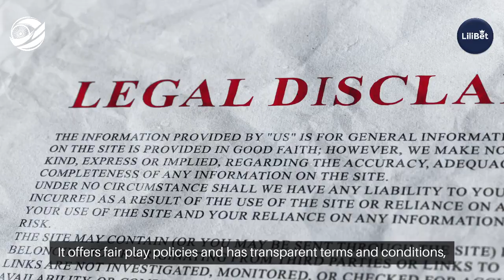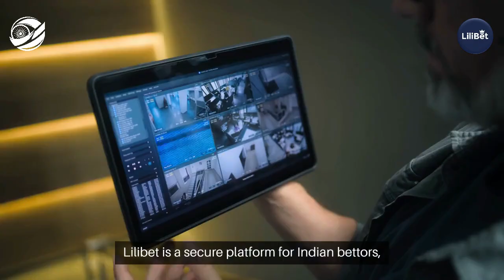Lilibet (लिलिबेट) India 2024 Safe Betting - IndiaBetMaster.com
*IndiaBetMaster.com - Is Lilibet Real or Fake?*

In this video, we have an exciting review for all you cricket fans in India, tackling the burning question of whether Lilibet India is safe or not?